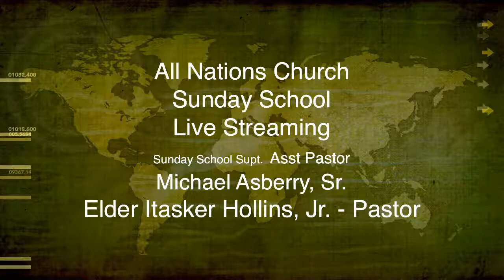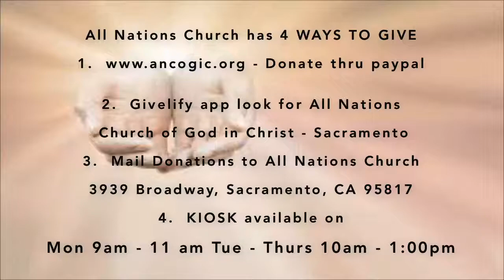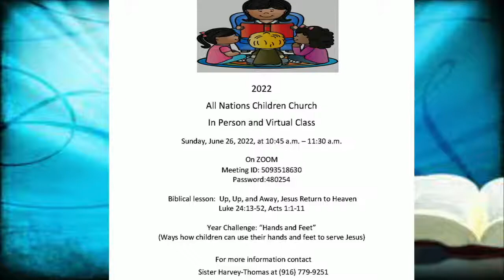All Nations Church of God In Christ Live Stream